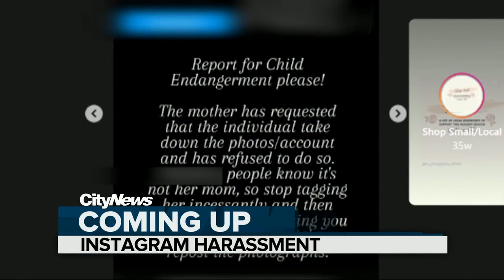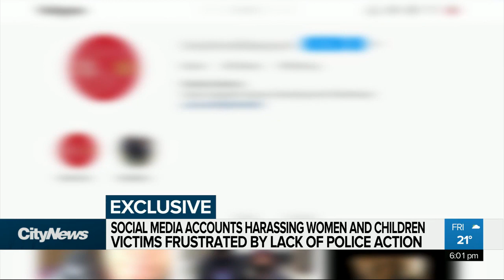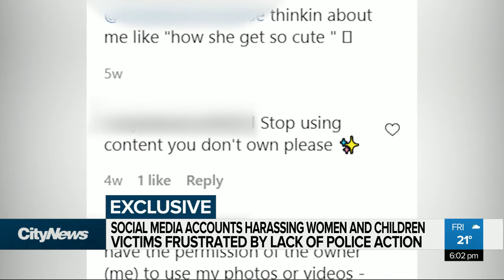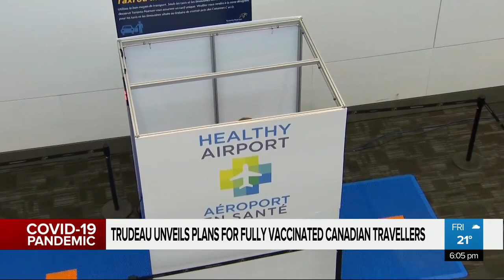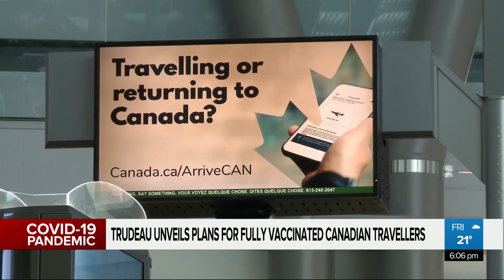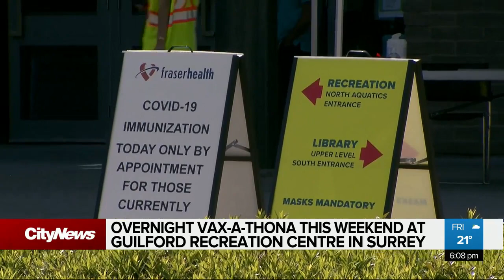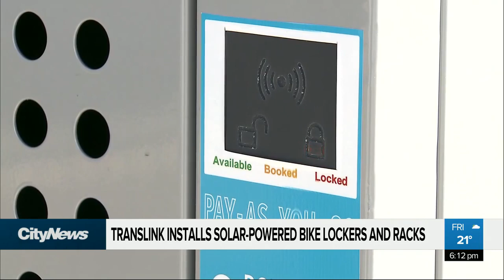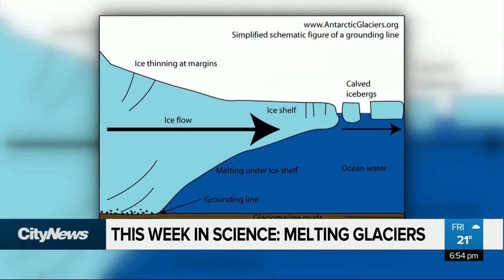CityNews Vancouver at 6pm - Friday June 18th, 2021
- 5 women speak out about how social media accounts believed to be run by one man are targeting women and kids for harassment
- An East Van mural pays tribute to the 215 children whose remains were found in Kamloops
- Plus more local Metro Vancouver news